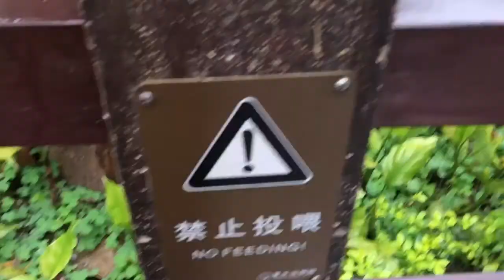VLOG08 ChongQing [7]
ฮว้ากกกกกก วันี้ต้องไปส่งครูไพรุ่งกลับไทย งืออออออ ช่างน่าเศร้า วันนี้ก็ไปเที่ยวอีกแล้ว เอ้ วันนี้ไปเที่ยวไหนน้อออ ไปเที่ยวกันที่สวนสัตว์นั้นเองง ไม่พอ ฝนดันตก แง้ แล้วยังไปต่อที่มหาลัยซีหนาน ใหญ่มากกก มีห้องเรียนเยอะมาก เปิดสำหรับชาวต่างชาติด้วยแหละ
แล้วเรายังไปต่อที่ ตาจู่เชอเค้อ 大足石刻 เป็นพระที่แกะสลักบนหิน อลังการงานสร้างมากกก ไปชมกันดีกว่าาา
หาซื้อรูปสวยๆไปตกแต่งได้ที่